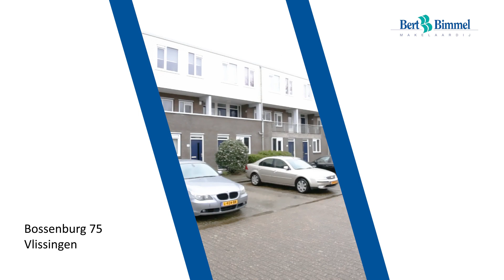Bossenburg 75, Vlissingen | Online Woningbrochure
Meer informatie op - Video Bossenburg 75, Vlissingen